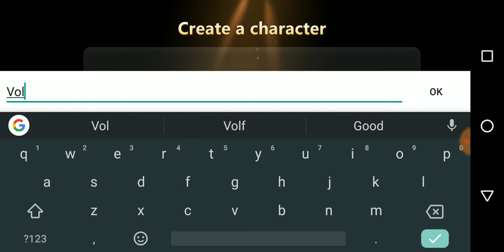AutoChess Gameplay | Mobile Game | A Minion Chess Battle Royale?